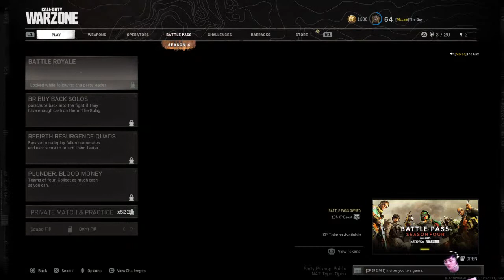Call of duty Warzone